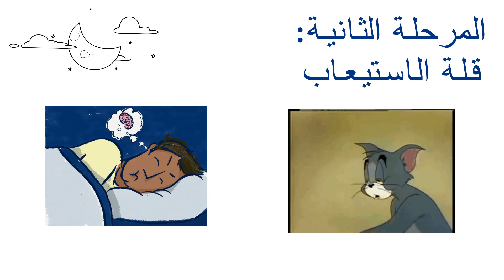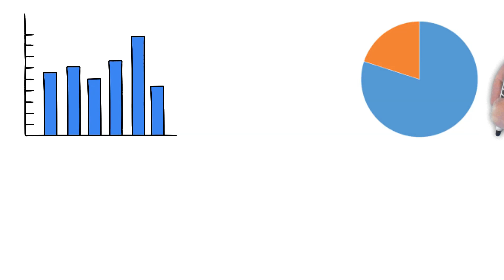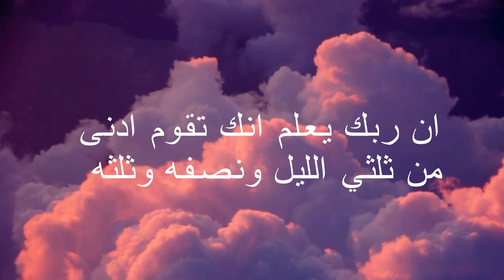كم ساعة يحتاج جسمك للنوم؟ مراحل النوم الأربعة - د. محمد فتحي | وايتبورد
هل تريد تعلّم صناعة فيديو مثل هذا؟ 🤔🤔🤔

اترك تعليقًا أسفل الفيديو لطرح أي أسئلة.

👌 لطلب تصميم فيديو وايتبورد:
محمد ابراهيم الغامدي
وهو أحد متدربي كورس الوايتبورد والربح من الانرتنت
نقضي يوميًا ساعات في النوم, فهو مهم وضروري وفهمه أمر مهم جدًا.

دورة النوم تتكون من عدة مراحل مختلفة، والتي يمر بها الإنسان خلال فترة نومه، وفي بعض الأحيان من الممكن ألا يدخل في بعض هذه المراحل، فما هي مراحل دورة النوم؟

لكن تختلف احتياجات النوم لكل شخص حتى ضمن نفس الفئة العمرية، حيث أن البعض قد يحتاج إلى 9 ساعات على الأقل من النوم كل ليلة ليشعروا براحة جيدة، بينما قد يجد اخرون في نفس الفئة العمرية أن 7 ساعات من النوم مناسبة لهم تمامًا.

في هذا الفيديو، يُقدم الدكتور محمد فتحي شرحًا مبسطًا لمراحل النوم الأربعة، ويوضح كم ساعة يحتاج جسم الإنسان للنوم بشكل صحي.

مراحل النوم:

النوم الخفيف: تبدأ هذه المرحلة عند انتقالك من اليقظة إلى النوم، وتتميز ببطء التنفس وانخفاض معدل ضربات القلب.
النوم العميق: في هذه المرحلة، يصبح من الصعب إيقاظك، وتنخفض حركات الجسم والعينين.
النوم العميق جدًا: تعتبر هذه المرحلة هي الأكثر أهمية للنوم، حيث يتم فيها إصلاح وبناء الخلايا وتخزين الذكريات.
حركة العين السريعة (REM): في هذه المرحلة، تكون عضلات الجسم مشلولة، بينما تكون موجات الدماغ نشطة. تحدث معظم الأحلام في هذه المرحلة.
كم ساعة يحتاج الإنسان للنوم؟

تختلف كمية النوم التي يحتاجها الإنسان من شخص لآخر. بشكل عام، يحتاج البالغون إلى من 7 إلى 8 ساعات من النوم كل ليلة.

نصائح لتحسين النوم:

اذهب إلى الفراش واستيقظ في نفس الوقت كل يوم، حتى في عطلات نهاية الأسبوع.
مارس الرياضة بانتظام، ولكن تجنب ممارستها قبل النوم مباشرة.
تجنب تناول الكافيين في المساء.
اجعل غرفة نومك مظلمة وهادئة وباردة.
استرخ قبل النوم بقراءة كتاب أو الاستماع إلى موسيقى هادئة.

👌 مصدر المحتوى من قناة د. محمد فتيحي

كم نحتاج من النوم يوميا؟

ما هو عدد ساعات النوم الصحي